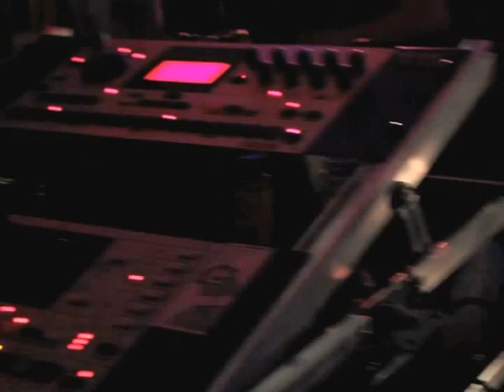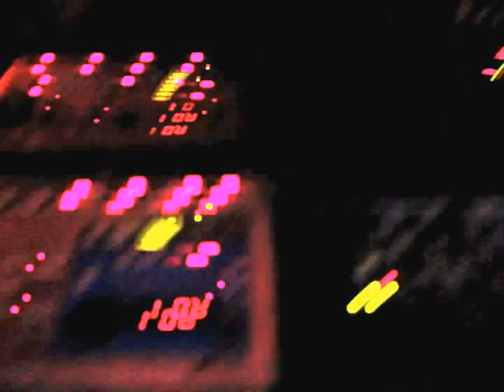Open Synth Midi Orchestra @Bei Chez Heinz, Hannover - 2012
7 guys improvise with Hardware Synthesizers.
All played live, all improvised, freestyled techno.

The core members of 60Hertz join together as "Open Synth".
All for the moment.

Musicians:

Baumfreund
Taschenrechnermusikant
Biodub
Matei
Andy Arbeit
Wenzel Mehnert
Ohlenhäuser